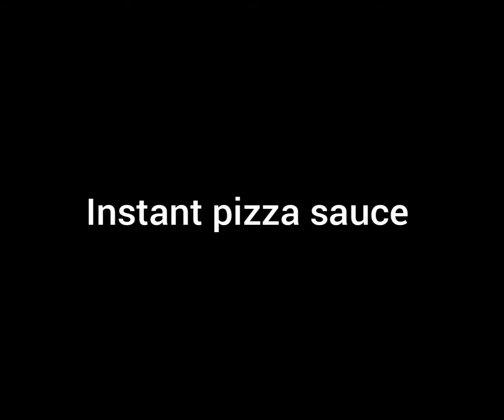No ingredients pizza recipe/ how to make pizza without sauce and other ingredients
How to Make instant pizza sauce